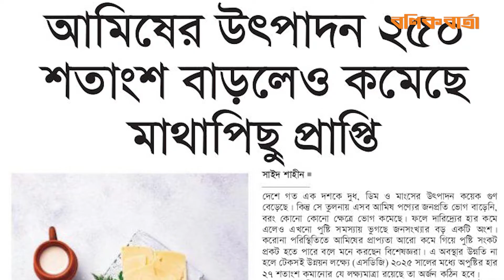আমিষের উৎপাদন ২৫০ শতাংশ বাড়লেও কমেছে মাথাপিছু প্রাপ্তি | বণিক বার্তা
দেশে গত এক দশকে দুধ, ডিম ও মাংসের উৎপাদন কয়েক গুণ বেড়েছে। কিন্তু সে তুলনায় এসব আমিষ পণ্যের জনপ্রতি ভোগ বাড়েনি, বরং কোনো কোনো ক্ষেত্রে ভোগ কমেছে। ফলে দারিদ্র্যের হার কমে এলেও এখনো পুষ্টি সমস্যায় ভুগছে জনসংখ্যার বড় একটি অংশ। করোনা পরিস্থিতিতে আমিষের প্রাপ্যতা আরো কমে গিয়ে পুষ্টি সংকট প্রকট হতে পারে বলে মনে করছেন বিশেষজ্ঞরা। এ অবস্থার উন্নতি না হলে টেকসই উন্নয়ন লক্ষ্যে (এসডিজি) ২০২৫ সালের মধ্যে অপুষ্টির হার ২৭ শতাংশ কমানোর যে লক্ষ্যমাত্রা রয়েছে তা অর্জন কঠিন হবে।